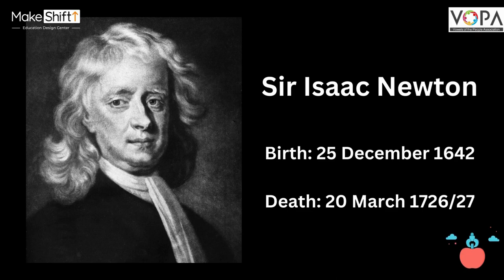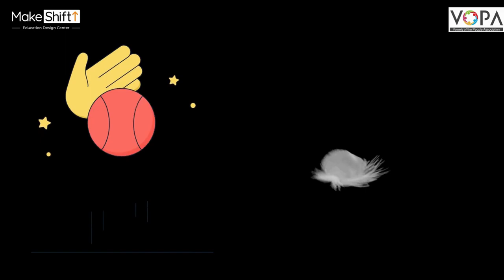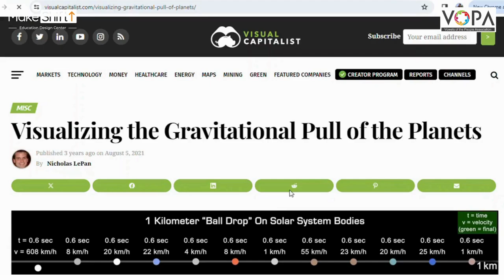Introduction to Planets and their gravity | Special Course | Space Science | V1 | V-School